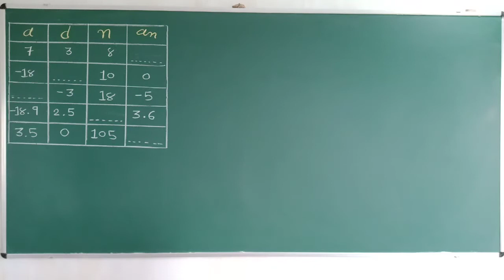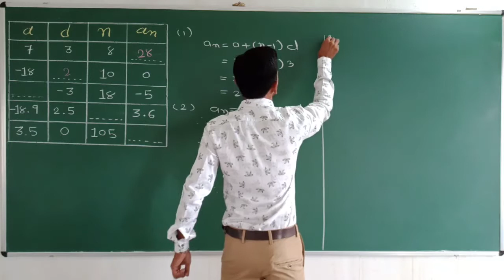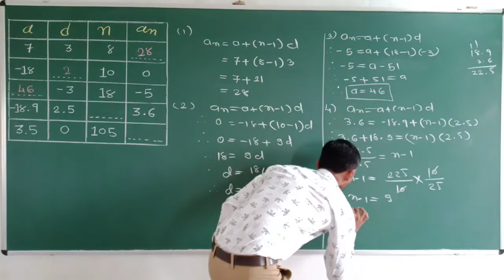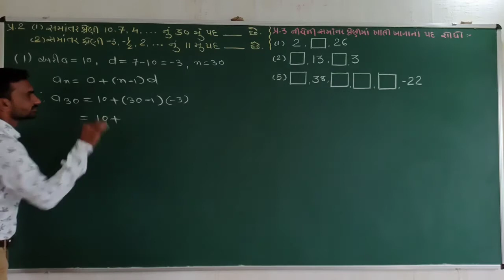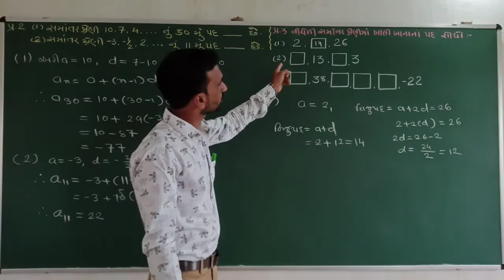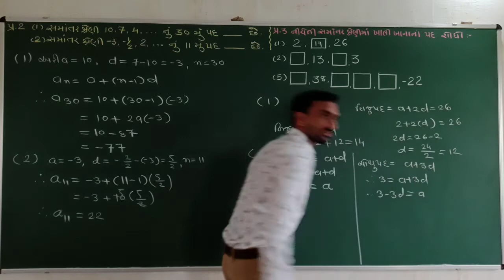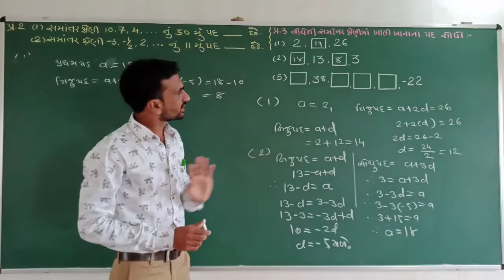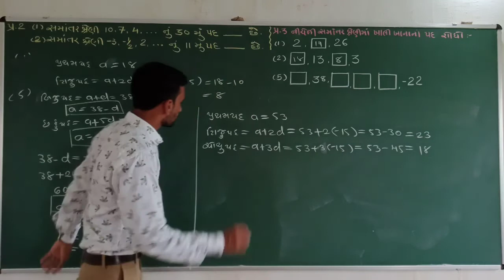Std 10 ॥ Maths ॥ ch 5॥સમાંતર શ્રેણી|| ભાગ-4